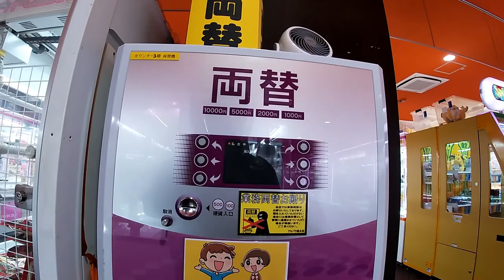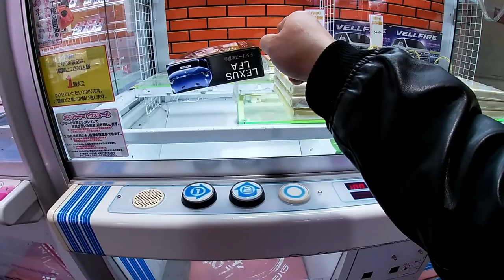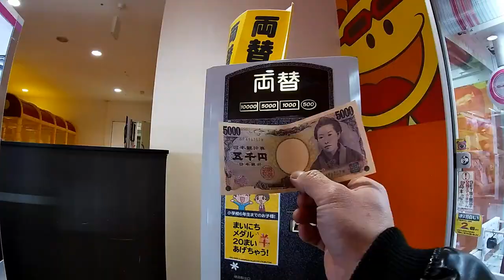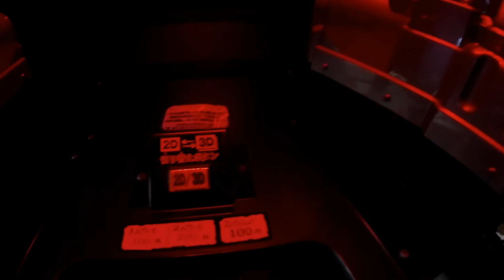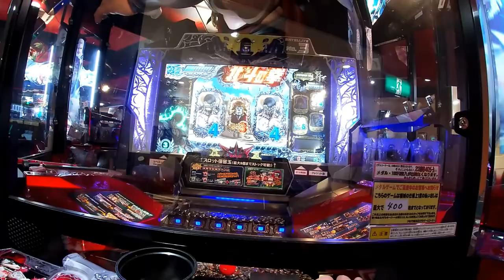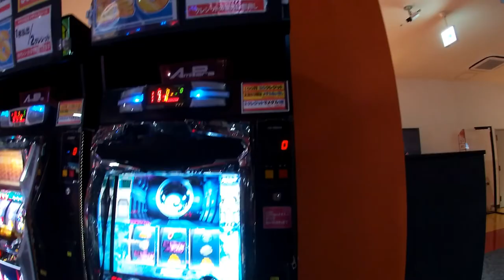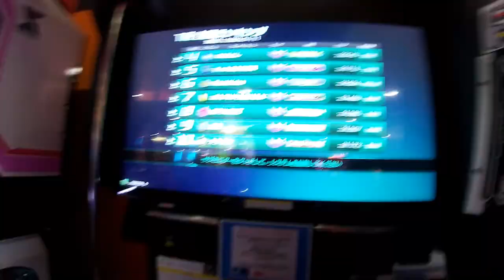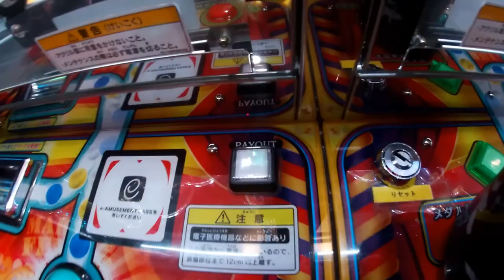WE WON A LEXUS! JAPANESE ARCADE-AMIPARA-UFO CATCHER WIN/COIN PUSHER WIN!!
Arisa and I went to an  arcade called AMIPARA and won a remote control car and a few hundred tokens!

Bingo 5,
Japan Lotto,
Japan scratch lotto
Japan sightseeing,
Japan travel guide,
JAPAN,
Japanese banking,
Japanese culture,
Japanese language,
Japanese,
Japanican,
lottery,
takarakuji,
things to do in Japan,
Tokyo,
Typhoon in Japan,
visit Japan,